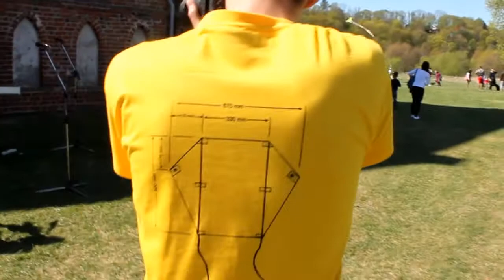Andrius Kulikauskas dainuoja aitvarams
Zapyškis, festivalis "aitvarai žemei ir dangui", 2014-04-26